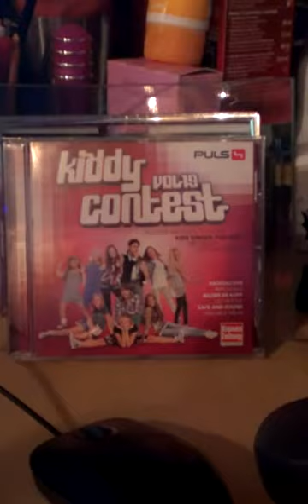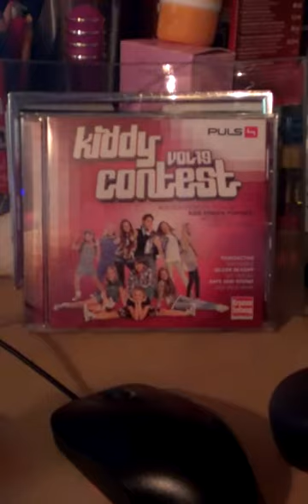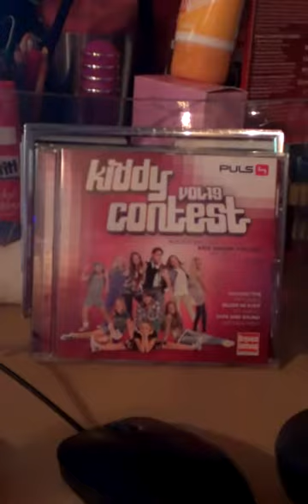Kiddy Contest 2013 - We Are The Kids